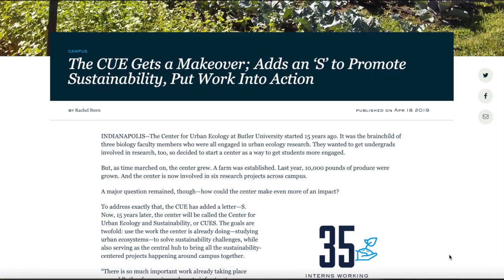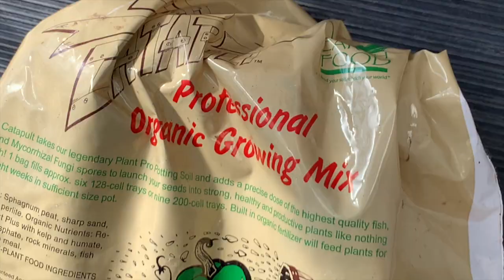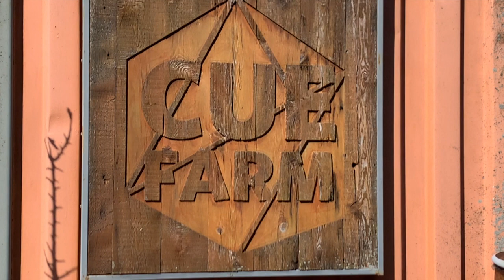Place-based learning at The Farm at Butler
Devin Abell, a junior sports media and journalism major at Butler, did a class assignment about the CUES and the project funded by the National Science Foundation to incorporate place-based learning at The Farm into Butler classes.
Assignment was part of JR 313 Electronic Journalism, taught by Scott Bridge.